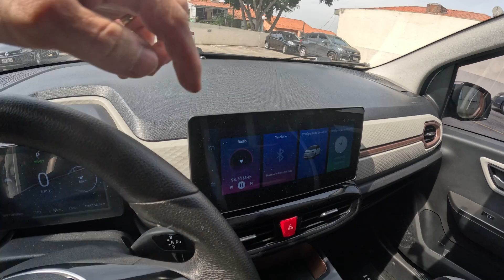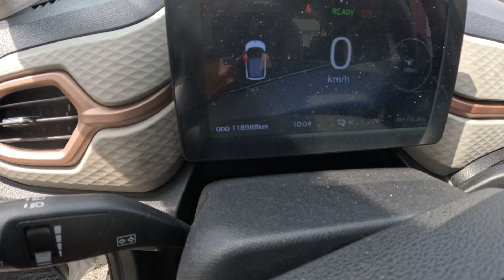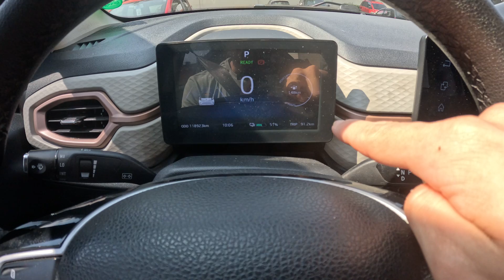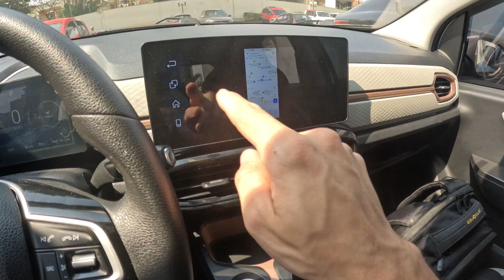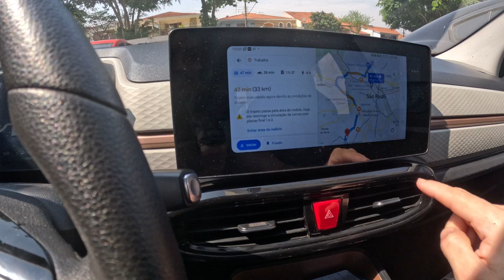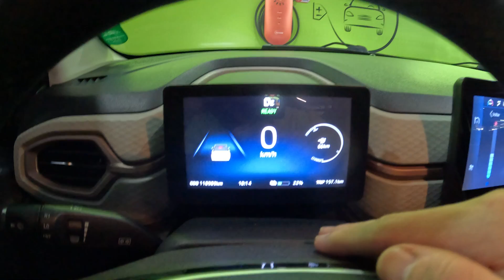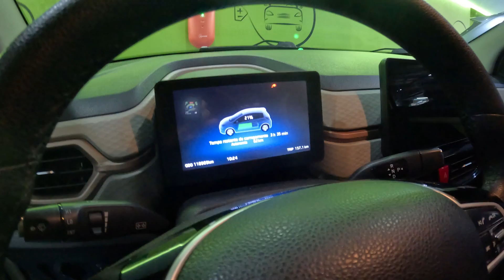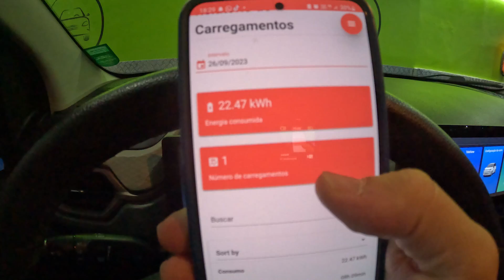Elétrico USADO: testamos MECÂNICA, AUTONOMIA, RECARGA e REVENDA deste JAC E-JS1 com 120.000 km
Muita gente se pergunta se é possível confiar em um carro elétrico usado. Testamos um JAC E-JS1 com 120.000 km, incluindo teste de autonomia, avaliação mecânica e cotação de revenda para tirar as principais dúvidas.
Ficha técnica – JAC E-JS1 EXT 2022 – Preço: R$ 116.642 (Fipe)
Motor: elétrico, transversal, dianteiro, assíncrono
Potência: 62 cv
Torque: 15,3 kgfm
Peso/potência: 19,03 kg/cv
Peso/torque: 77,12 kg/kgfm
Câmbio: automático, 1 marcha
Tração: dianteira
0 a 100 km/h: 10,7 s
Velocidade máxima: 110 km/h (limitados eletronicamente)
Bateria: LFP (lítio-ferro-fosfato)
Capacidade: 30,2 kWh
Consumo elétrico: 10,4 kWh/km
Autonomia (Inmetro): 161 km
Capacidade de recarga: 50 kW
Carregador: Tipo GP/T
Recarga rápida (DC): 15% a 85% em 1 hora
Recarga lenta (AC): 18% a 96% em 6 horas
Dimensões e capacidades: 3.650 mm de comprimento, 2.390 mm de entre-eixos, 1.670 mm de largura, 1.540 mm de altura, 121 litros de porta-malas, 450 kg de carga útil, 1.180 kg de peso em ordem de marcha.

Dados técnicos: direção elétrica; suspensão McPherson (dianteira) e eixo de torção (traseira); freios a discos ventilados (dianteira) e discos sólidos (traseira); diâmetro de giro, 9 m; coeficiente aerodinâmico não divulgado; vão livre do solo, 13 cm; ângulos de ataque, saída e transposição de rampas não divulgados; pneus, 165/65 R14; estepe por kit de reparo emergencial

Se gostou desse conteúdo lembre-se de curtir, comentar e compartilhar.